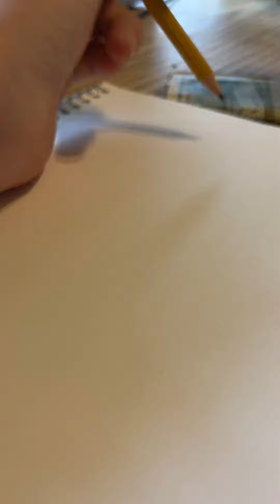Testing markers speed draw ￼￼